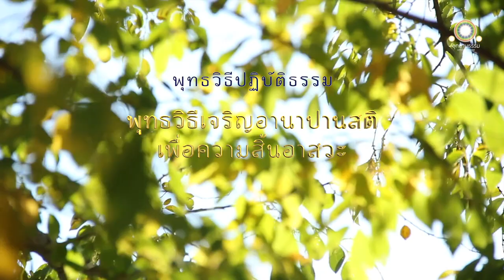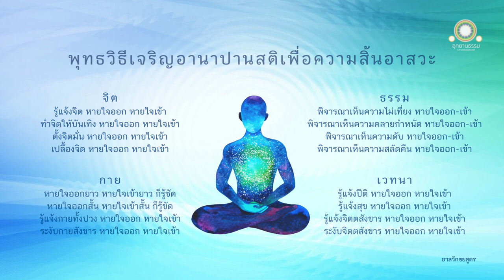พุทธวิธีเจริญอานาปานสติเพื่อความสิ้นอาสวะ | อาสวักขยสูตร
พุทธวิธีเจริญอานาปานสติ
เพื่อความสิ้นอาสวะ
อาสวักขยสูตร

ดูกรภิกษุทั้งหลาย สมาธิอันสัมปยุตด้วยอานาปานสติ อันภิกษุเจริญแล้วกระทำให้มากแล้ว ย่อมเป็นไปเพื่อความสิ้นอาสวะ

ก็สมาธิอันสัมปยุตด้วยอานาปานสติ อันภิกษุเจริญแล้วอย่างไร กระทำให้มากแล้วอย่างไร ย่อมเป็นไปเพื่อความสิ้นอาสวะ

ภิกษุในธรรมวินัยนี้ อยู่ในป่าก็ดี อยู่ที่โคนไม้ก็ดี อยู่ที่เรือนว่างก็ดี นั่งคู้บัลลังก์ ตั้งกายตรง ดำรงสติไว้เฉพาะหน้า เธอมีสติหายใจออก มีสติหายใจเข้า

เมื่อหายใจออกยาวก็รู้ชัดว่า หายใจออกยาว
หรือเมื่อหายใจเข้ายาวก็รู้ชัดว่า หายใจเข้ายาว
เมื่อหายใจออกสั้นก็รู้ชัดว่า หายใจออกสั้น
หรือเมื่อหายใจเข้าสั้นก็รู้ชัดว่า หายใจเข้าสั้น
ย่อมสำเหนียกว่า เราจักรู้แจ้งกายทั้งปวง หายใจออก หายใจเข้า
ย่อมสำเหนียกว่า เราจักระงับกายสังขาร หายใจออก หายใจเข้า

ย่อมสำเหนียกว่า เราจักกำหนดรู้ปีติ หายใจออก หายใจเข้า
ย่อมสำเหนียกว่า เราจักกำหนดรู้สุข หายใจออก หายใจเข้า
ย่อมสำเหนียกว่า เรารู้แจ้งจิตตสังขาร หายใจออก หายใจเข้า
ย่อมสำเหนียกว่า จักระงับจิตตสังขารหายใจออก หายใจเข้า

ย่อมสำเหนียกว่า เราจักรู้แจ้งจิต หายใจออก หายใจเข้า
ย่อมสำเหนียกว่า เราจักทำจิตให้บันเทิง หายใจออก หายใจเข้า
ย่อมสำเหนียกว่า เราจักทำจิตให้ตั้งมั่น หายใจออก หายใจเข้า
ย่อมสำเหนียกว่า เราจักเปลื้องจิตหายใจออก หายใจเข้า

ย่อมสำเหนียกว่า เราจักพิจารณาเห็นโดยความเป็นของไม่เที่ยง หายใจออก หายใจเข้า
ย่อมสำเหนียกว่า เราจักพิจารณาเห็นโดยความคลายกำหนัด หายใจออก หายใจเข้า
ย่อมสำเหนียกว่า เราจักพิจารณาเห็นโดยความดับ หายใจออก หายใจเข้า
ย่อมสำเหนียกว่า เราจักพิจารณาเห็นโดยความสละคืน หายใจออก หายใจเข้า

ดูกรภิกษุทั้งหลาย สมาธิอันสัมปยุตด้วยอานาปานสติ อันภิกษุเจริญแล้วอย่างนี้ กระทำให้มากแล้วอย่างนี้ ย่อมเป็นไปเพื่อความสิ้นอาสวะ